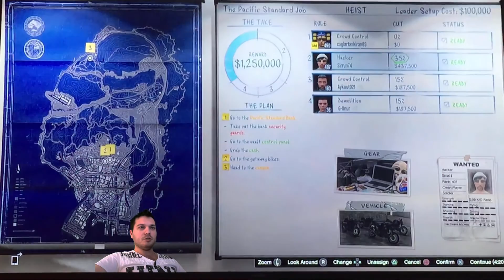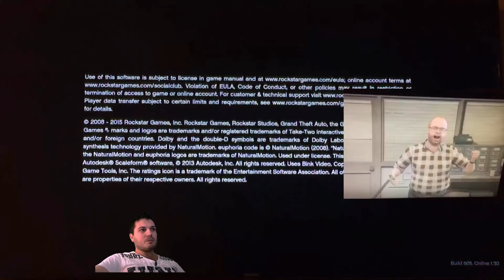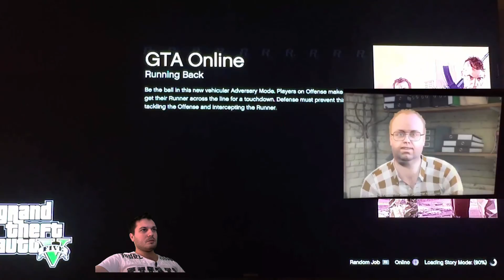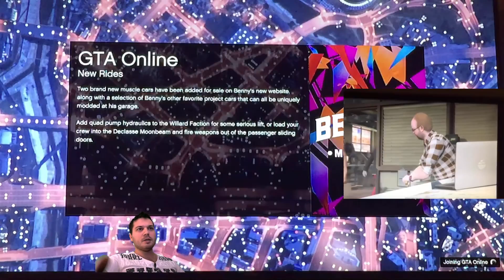GTA 5 Online SINIRSIZ PARA NASIL YAPILIR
PSN:caglartaskiran89,Sirrun74,Aykuut021,G-Onur
Merhaba arkadaşlar bu videoda uzun zamandır gta online oyuncularının şikayet ettiği para sıkıntınızı hile kullanmanıza gerek kalmadan gösterdim ÖZELLİKLE BAŞTAN SONUNA KADAR İZLEYİN sizde videoyu BEĞENİRSENİZ YORUM YAPMAYI VE ABONE OLMAYI UNUTMAYIN. YAPAMAYAN OLURSA PSN DEN YARDIM İSTEYEBİLİRSİNİZ.